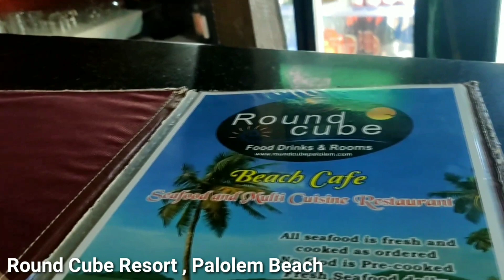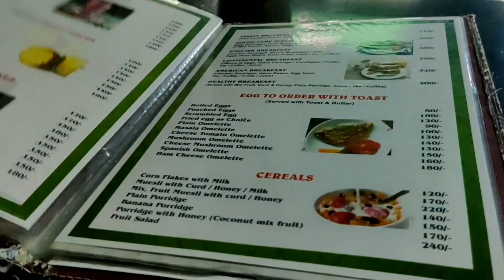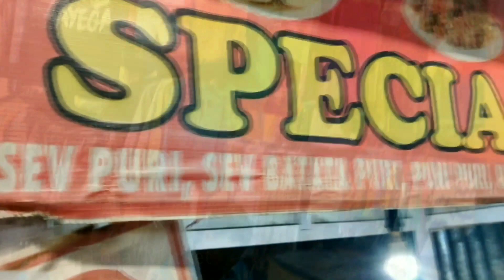South Goa Food Vlog |Palolem Beach | Sea food Vlog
Food Vlog#4 -  South Goa

Mic I use
Camera I use
Tripod Stand I use
Hand Tripod I use
cook wear I use
Spatulas I use -
Gas Stove I use
Sunscreen I use
Facewash I use
Perfume I use
Hello everyone ! How have you all been ?  I am very excited to tell you all that the 4th Vlog is now Live on my YouTube Channe 😃 ! South Goa Food Vlog |Palolem Beach | South Goa Vlog |  Food Vlog | Sea food Vlog | Goa Vlog | Goa

This Vlog is about one of the most popular holiday destination in India - GOA !  In this part I have covered  South Goa mainly Palolem beach as we have stayed there and it was a short visit.South Goa Food Vlog |Palolem Beach | South Goa Vlog |  Food Vlog | Sea food Vlog | Goa Vlog | Goa

Checkout the Video - South Goa Food Vlog |Palolem Beach | South Goa Vlog |  Food Vlog | Sea food Vlog | Goa Vlog | Goa to find out what all I tried there ! 😀
If you liked my South Goa Food Vlog |Palolem Beach | South Goa Vlog |  Food Vlog | Sea food Vlog | Goa Vlog | Goa vlog do comment.